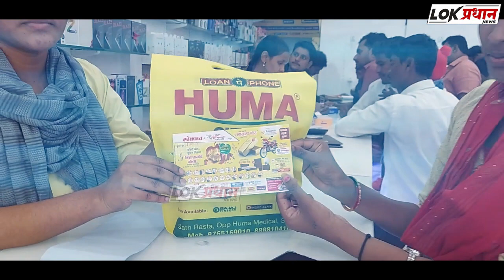कारकल येथील ग्रामदैवत श्री मल्लिकार्जुन यात्रेची कुस्ती आणि नाटकाने सांगता